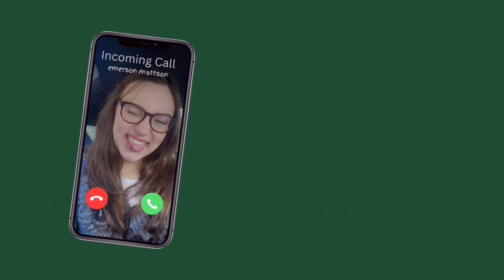Inherit the Wind || One Act Play Vlog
Hi! I’m Emerson! I love theatre, editing, and thrifting!

I hope you like the behind the scenes of the One Act Play UIL process! If you want to see anything else theatre related let me know! (Just realized I didn’t add captions to the paused parts. Sorry about that. :D)